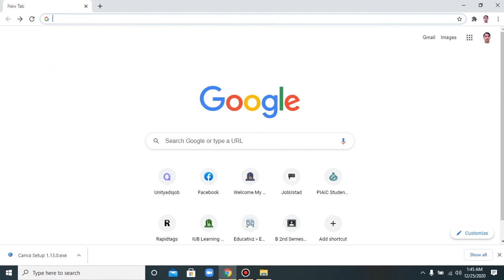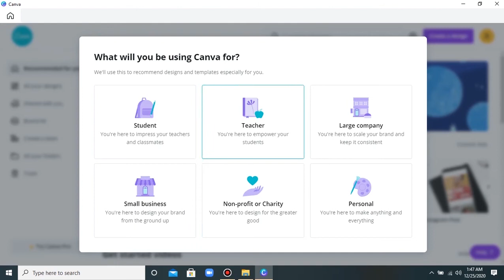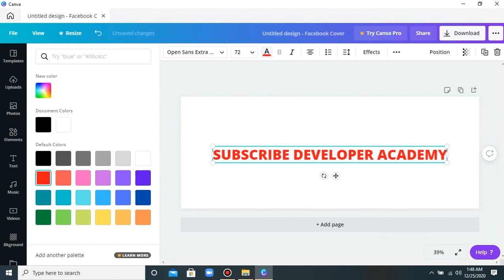How to download and install Canva on Laptop or PC | 2022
Hi Viewers ! Welcome to my Pak Developer Academy ! I hope you will be fine. In this video, I am going to share with you how you can download and install canva on your windows pc, laptop, mac, etc.